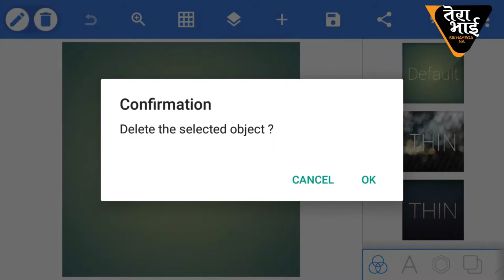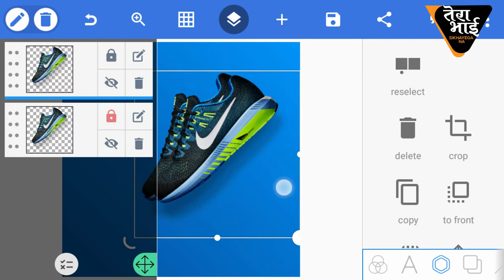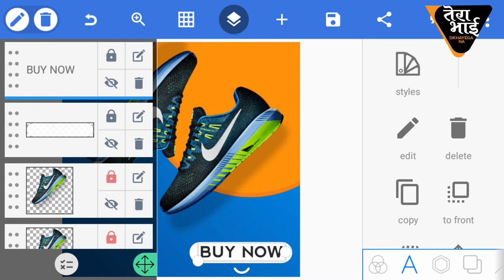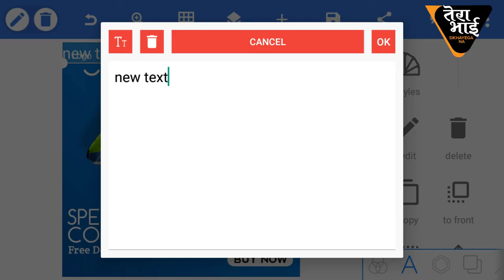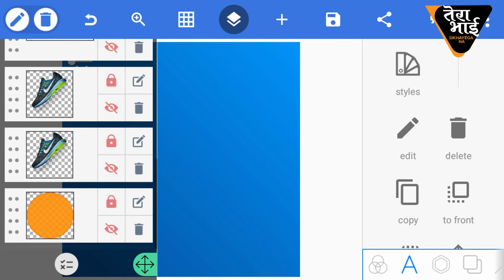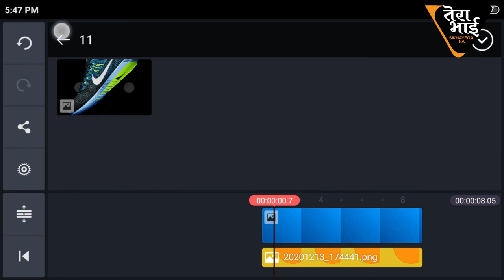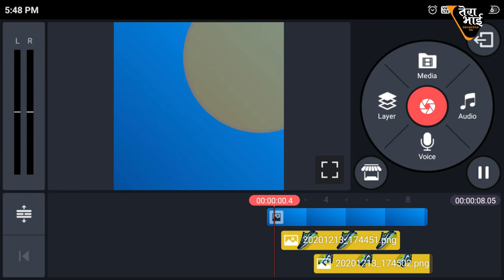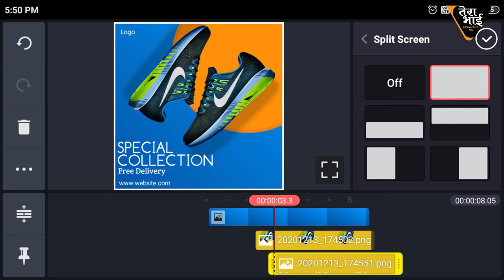Create IG ADS video in your Android Phone - Kinemaster | How to create a professional product video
Create Instagram ADS video in your Android Phone - Kinemaster | How to create a professional product video
In this video, I am going to tell you how you can make Instagram ad videos on your own mobile, so friends hope you will like this video.

marketing,
how to create ads video for digital marketing in android phone,
animated background in the kinemaster mobile video editing app for android,
android,advertisement video editing,
how to stop ads on android phone,
how to make ads video in kinemaster,
how to make a motion graphics promo video,
video editing kinemaster,
how to make advertisement video

kinemaster
kinemaster tutorial
kinemaster editing
video editing
how to edit youtube videos in kinemaster
kinemaster latest video editing in telugu
tutorial kinemaster
kinemaster apk
kinemaster 2021
kinemaster edits
kinemaster editing
hướng dẫn kinemaster
edit kinemaster
kinemaster tutorial
kinemaster
tutorial kinemaster
kinemaster video editing
kinemaster editing
kinemaster full tutorial
kinemaster pro
tutorial
kinemaster android